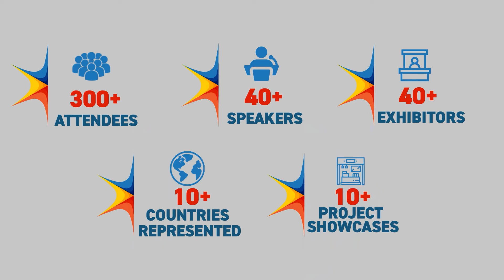MENA Power Projects Forum 2022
GM Events presents the region’s largest platform on power projects, the MENA Power Projects Forum, taking place from 7-8 September 2022 in Abu Dhabi, UAE.

The Forum will gather leading power sector stakeholders from government authorities, utilities, and EPCs and technology providers to determine the future of the region’s energy and discuss key issues in generation, transmission, distribution and conservation.